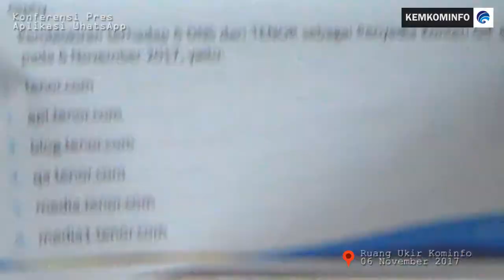Kominfo Blokir 6 DNS Penyedia Konten GIF di WhatsApp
Kementerian Komunikasi dan Informatika telah melakukan pemblokiran terhadap 6 (enam) DNS penyedia konten Tenor.com yang memuat konten asusila dalam bentuk GIF di platform WhatsApp. Hal itu disampaikan Direktur Jenderal Aplikasi Informatika Semuel Abrijani Pangerapan dalam Konferensi Pers Konten Bermuatan Asusila pada Aplikasi WhatsApp di Ruang Ops Room Kementerian Kominfo, Jakarta, Senin (06/11/2017) siang